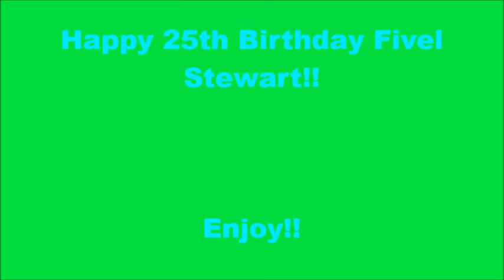Happy 25th Birthday Fivel Stewart!!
I Hope You Have A Fun And Sassy Day Fivel Stewart Love You Girl XX